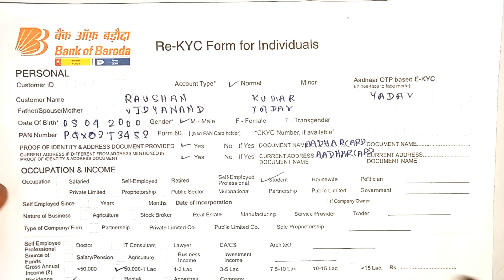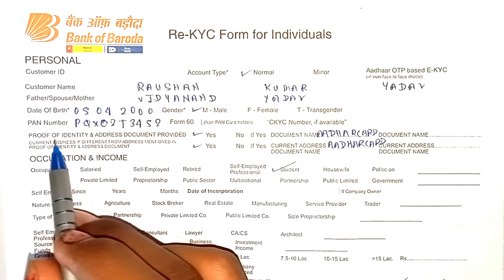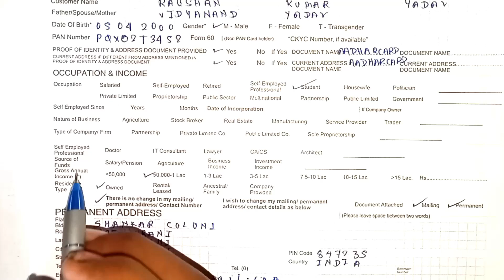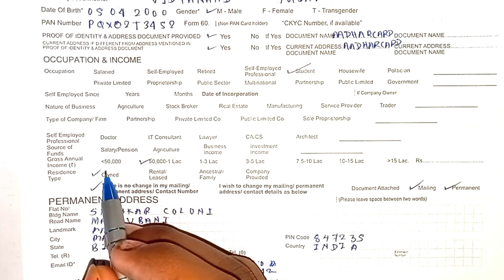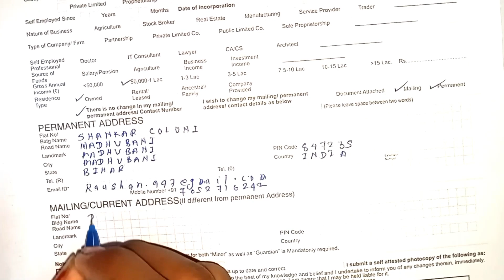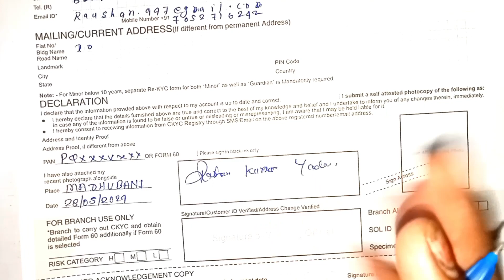bank of baroda re kyc form for individual||bank of baroda kyc form kaise bhare 2024